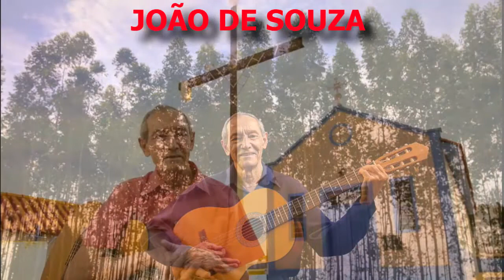JOÃO DE SOUZA. (NOSSO ÉGO NÃO É NADA)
Composição: João de Souza / Carlos lima